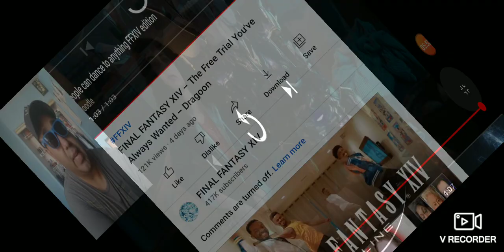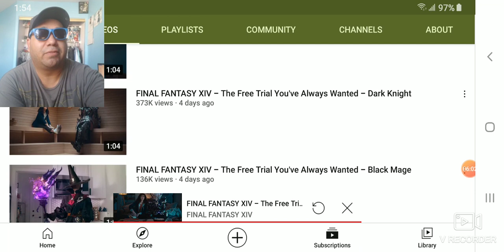Final Fantasy 14 The free trail you always wanted-Black Mage and Dragoon.reaction segment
So that wraps up the video!!!Peace out once again fan girls and of course as always otaku's and hikikomori's out there.i will see you when I see you.You guys have a good day or good night wherever you are at in the universe out there.stay tuned for more article session review like videogaming industry news anime manga news and internet news and reaction videos and that's pretty it!Take it easy.Peace out I'm out like sauerkraut lates and goodbye and I'll see you on the flipside!!!(hopefully my social media platform accounts still exists and stay safe!